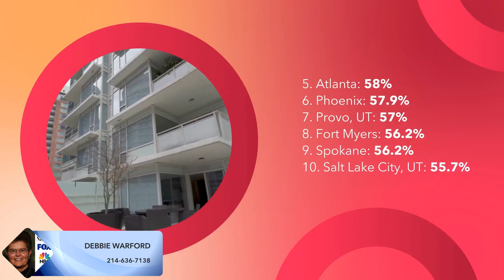15 Overvalued Housing Markets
The growth in home prices over the last two years has been extraordinary. But home prices have been rising - consistently - for more than a decade! There are very few long-term investments as rewarding as buying a home. I'd love to talk with you about the housing market and your plans.